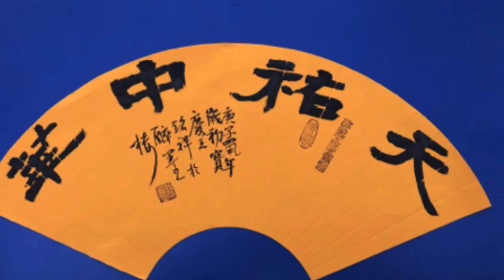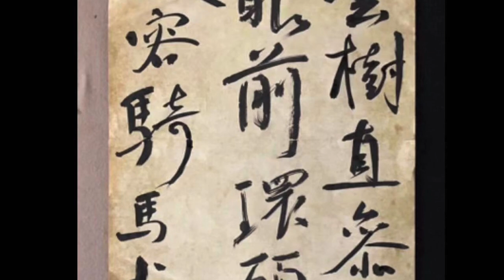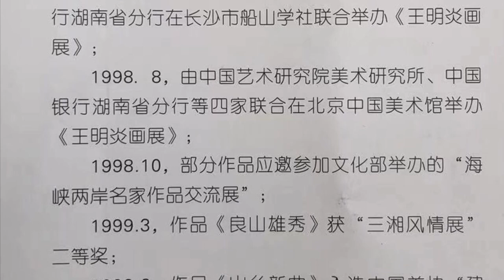王明炎.王铭祥兄弟俩书画展作品欣赏 Exhibition of Calligraphy and Painting Works by Two Brothers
"Mingyan has liked writing and painting since he was a child. Later, he was admitted to the Fine Arts Department of Hunan Normal University. After working, he still learned from his teachers everywhere. He is quite talented in art. His artistic landscape has a great influence in China, and his works are unique and are called China's Van Gogh! My calligraphy study is deeply influenced by him!" Said by Mingxiang Wang,  the younger brother of Mingyan Wang

Born on September 5, 1951, senior artist, visiting professor of Art Research Institute of Central South University of Forestry and Technology, president of China Image Painting Research Association, vice president of Wei Yuan International Painting and Calligraphy Academy, graduated from the Fine Arts Department of Hunan Normal University. In September 1998, a solo exhibition was held in the National Art Museum of China. There is Wu Guanzhong in the north and Wang Mingyan in the south. By drawing on the aesthetic essence of Western Romanticism, Expressionism, Cubism, and Impressionism, as well as the outstanding features and bold concepts of folk art shadow puppetry, paper-cutting and printmaking, and arts and crafts, as well as the expressions of literature and music, the objective image is simplified and deformed, and the meaning is exaggerated to become a subjective symbol close to abstraction.

In 2009, Wang Mingyan came to Beijing to develop and established his own studio in Beijing. However, just as he was full of ambition to show off his skills, in May 2013 he had a sudden cerebral hemorrhage and was sent to the hospital for treatment. He was discharged a month later, closed his studio in Beijing and returned to his hometown in Shaoyang, Hunan. Gastric cancer was detected, and after hospitalization, doctors performed surgery to remove two-thirds of his stomach.
In 2013, Wang Mingyan had a sudden stroke and his right hand became disabled. He picked up the brush with his left hand and began to practice. In the end, a miracle happened, and a painter regenerated with his left hand was born, and his painting style became more mature.Suffering from cerebral hemorrhage, Mingyan Wang,  who had two-thirds of his stomach removed, set up a studio in Changsha and insisted on painting while taking medicine and treatment. Miracles appeared in his life. It has been more than five years since the onset of the disease, and the disease is no longer serious. After examination, the gastric cancer cells had disappeared, and the cerebral hemorrhage was also under control. His art works continued to flow, and were loved by readers all over the world.